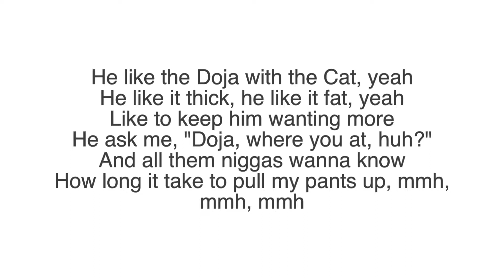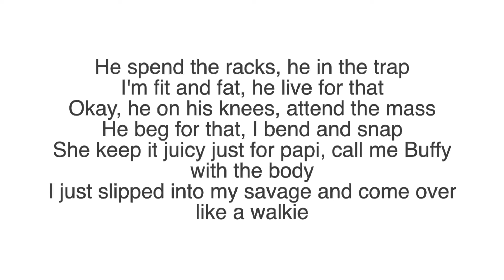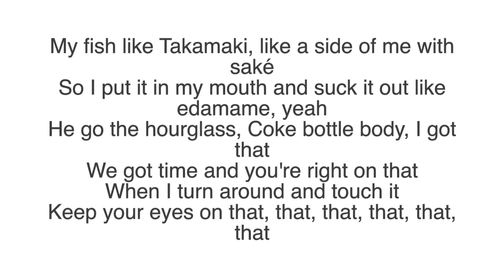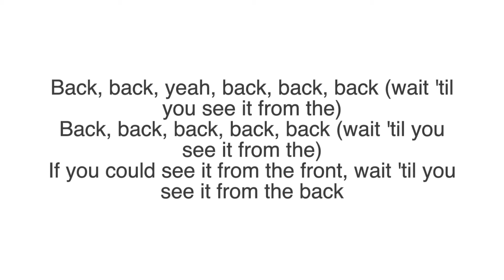Doja Cat- Juicy Lyrics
I keep it juicy juicy, I eat that lunch (yeah)
She keep that booty booty, she keep that plump (yeah yeah)
That natural beauty beauty, yeah, yeah
If you could see it from the front, wait 'til you see it from the
Back, back, back, back, back (wait 'til you see it from the)
Back, back, yeah, back, back, back (wait 'til you see it from the)
If you could see it from the front, wait 'til you see it from the back

He like the Doja with the Cat, yeah
He like it thick, he like it fat, yeah
Like to keep him wanting more
He ask me, "Doja, where you at, huh?"
And all them niggas wanna know
How long it take to pull my pants up, mmh, mmh, mmh
Broke a fingernail and then some, mmh
Tryna squeeze into my True Religion denim, mmh, mmh, mmh
Celibate, don't want a cellulite
I don't buy it, where the cellulite?
He said the body unbelievable, can't trust a big butt and a gemini

He spend the racks, he in the trap
I'm fit and fat, he live for that
Okay, he on his knees, attend the mass
He beg for that, I bend and snap
She keep it juicy just for papi, call me Buffy with the body
I just slipped into my savage and come over like a walkie
My fish like Takamaki, like a side of me with saké
So I put it in my mouth and suck it out like edamame, yeah
He go the hourglass, Coke bottle body, I got that
We got time and you're right on that
When I turn around and touch it
Keep your eyes on that, that, that, that, that, that

He like it plump, he need that, need the rump and need the thighs, he eat that
Eat that up, and in the night, he see that
In the dark, and in the ride he keep that
Keep it running, like it plump, he need that
Need the rump and need the thighs, he eat that
In the dark, and in the ride he keep that, keep it running